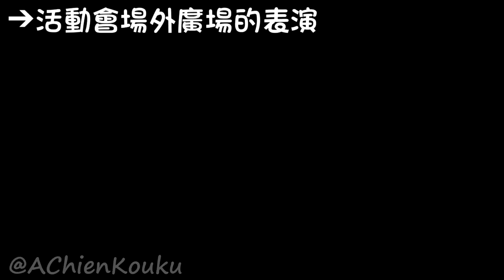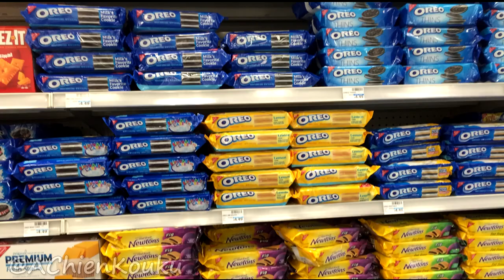Vidcon2016 Day 2︱巧遇Hajime社長！！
所以大家都知道Vidcon是什麼了...  嗎XD?